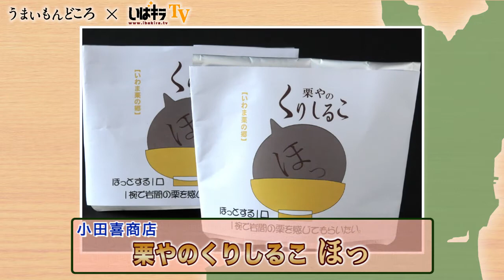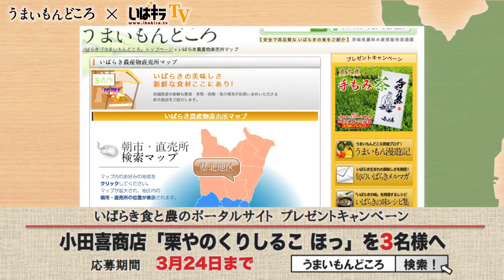【栗やのくりしるこ ほっ】うまいもんどころ×いばキラTV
第6回　茨城を食べようWeek連動企画　栗やのくりしるこ【ほっ】

■今回のプレゼント内容
賞品：栗やのくりしるこ　ほっ
当選者数：3名
応募期間：3月14日～3月24日
提供元：小田喜商店

うまいもんどころ プレゼントキャンペーン